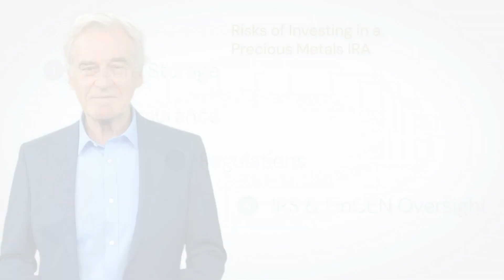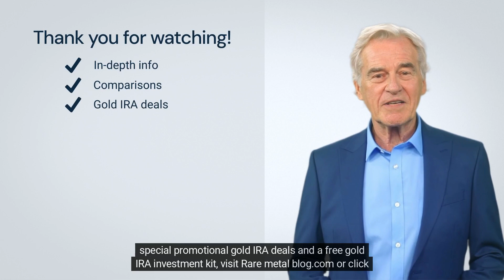How Safe Is a Precious Metals IRA?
Dive into the intricacies of the Precious Metals IRA in this informative video. Explore its advantages, including diversification and protection against economic uncertainties, and understand the safety measures in place. We'll also highlight potential risks and provide actionable tips to make the most of this unique retirement investment strategy. A must-watch for anyone considering diversifying their retirement portfolio with precious metals.

This video is great for people looking for information about:
Precious Metals IRA Investments